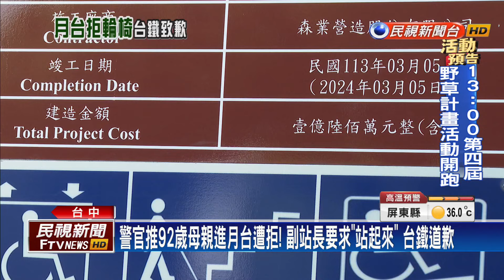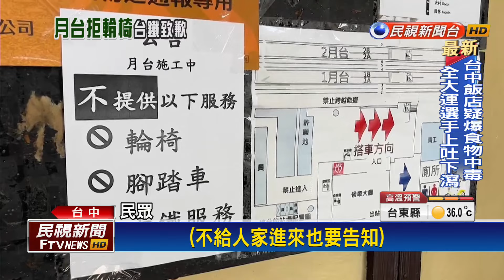警官推92歲母親進月台遭拒！副站長要求「站起來」台鐵道歉－民視台語新聞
【民視即時新聞】台中一名高階警官帶著92歲的媽媽，從追分車站要搭火車前往白沙屯進香，沒想到，當天值班副站長，卻表明搭輪椅無法進入月台，因為無障礙設施還未啟用。但現場告示牌寫著，無障礙設施已竣工，甚至副站長還要求老人家從輪椅上站起來，強調進入後安全自負，讓他們覺得不被尊重。